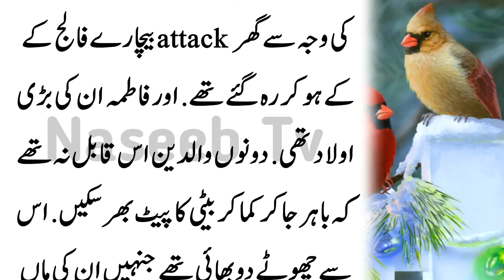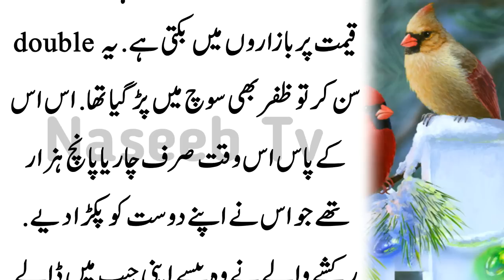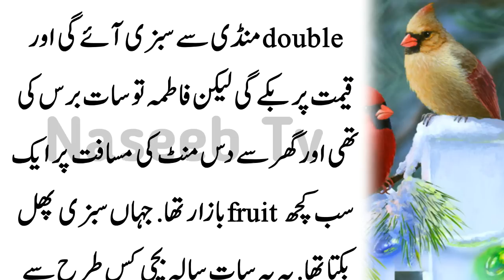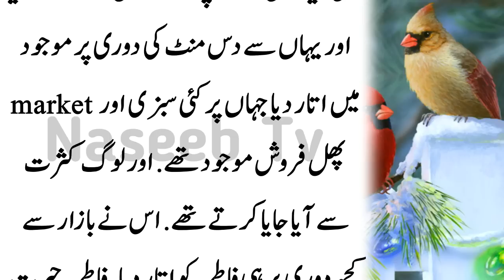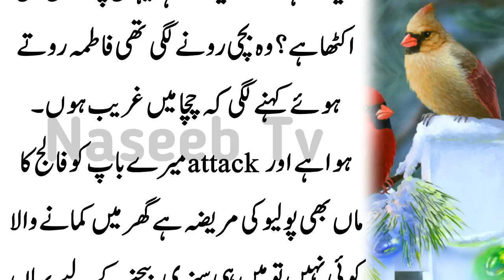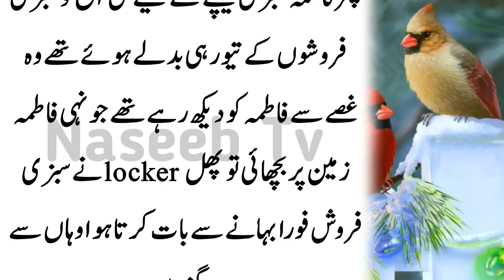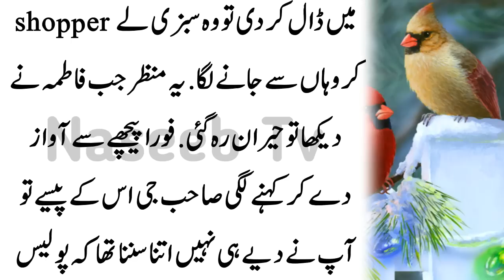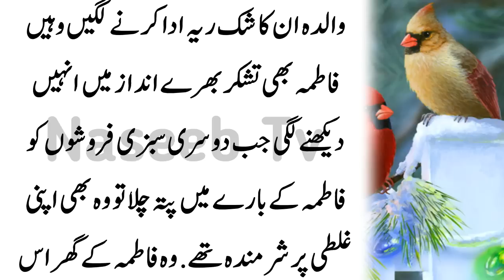In Do Dalo Ka Salan Roz Khao Jhariya Khatam Hogi Bholny Ke Bimari Na Hogi l Naseeb Tv